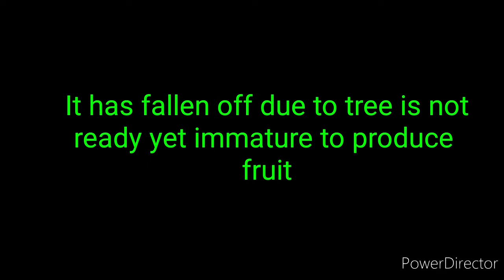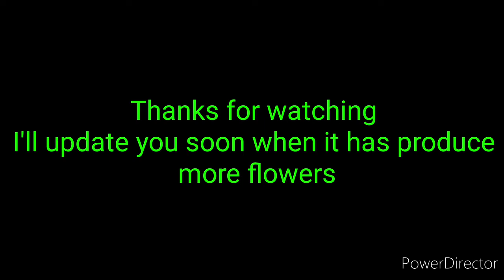|Part 4| Growing Tropical Ruby Citrus Pomelo (Zambura)grafted tree in UK (Shokher Bagan 2020)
Today I found out that my Pomelo has fallen of the tree, did my research and found out the tree is immature not ready yet to hold fruit, so I'll be waiting for the next cycle of flowers to start producing on the tree.